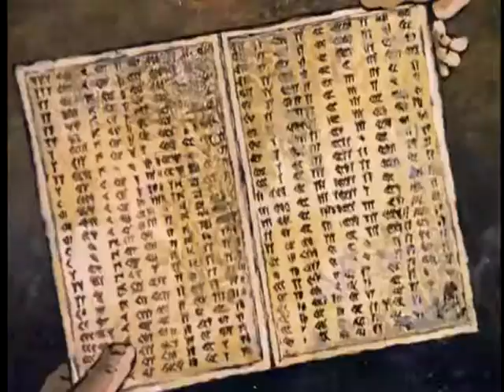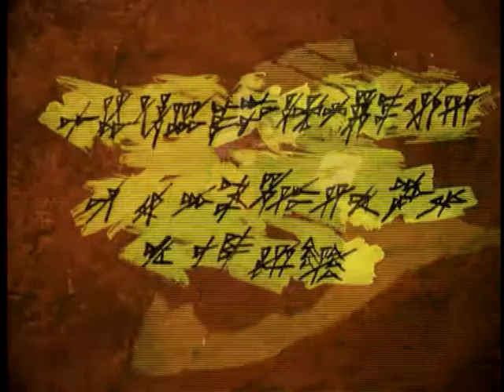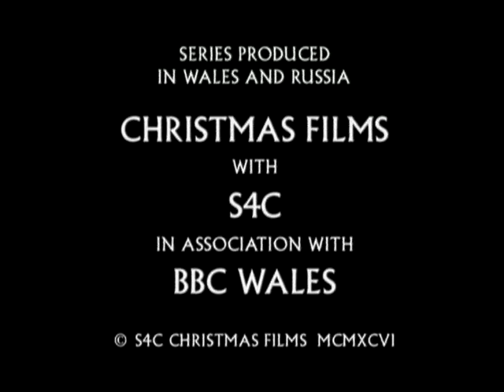Testamento - a bíblia em animação - Daniel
Testamento, a bíblia em animação, é um desenho bíblico de 1996, a serie completa tem 9 episódios, alguns são feitos com técnicas de animação diferente do normal.

Foi usada um tipo de animação chamada stop motion, em que os personagens parecem bonecos ou brinquedos, essa técnica foi usada para fazer Rute, Abraão e José.

Outra técnica de animação parece que o desenho é pintado com tinta guache, essa técnica é usada em Daniel.

Os outros desenhos são feitos com animação comum, não é mais fabricado para ser vendido, precisa ser preservado.

Visite meu site de estudos bíblicos.